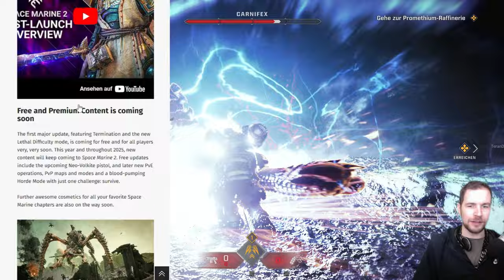Space Marine 2 - Neuer Content im Post-Launch Update! (News mit Trailer Deutsch)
Das neue Update für Space Marine 2 bringt frischen Content, den du im offiziellen Post-Launch Trailer sehen kannst. Space Marine 2 günstiger bei Green Man Gaming* Besucht meinen Schenkt mir kostenlos ein Abo hier auf YouTube oder folgt mir hier auf TWITCH beim STREAMING